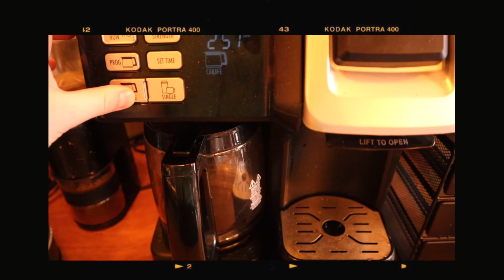a winter weekend in duluth, minnesota⼁turning 23, scenic north shore drive, hiking palisade head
I hope you all enjoy this video and all the northshore winter vibes it has to offer!

kthanksloveyoubye,

rachael

- d’un jardin clair
- swim meet!

➥faq
what’s your instagram? @rachaelnunemacher
how do you pronounce your last name? noon-a-mock-er
how old are you? 23 (born in 1998)
where do you live? minnesota
➥ editing: final cut pro x